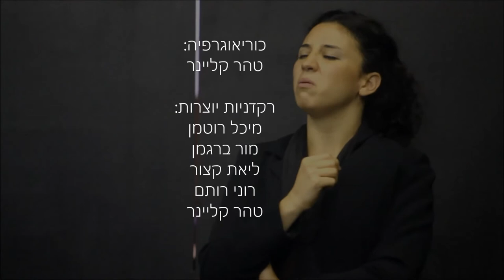"צילה של ספקה" - טריילר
"צילה של ספקה" . יצירת מחול -תיאטרון מאת טהר קליינר בהשתתפות הרקדניות בוגרות הסדנא למחול "געתון" : ליאת קצור ,  מיכל רוטמן ,  מור ברגמן , רוני רותם וטהר קליינר.
עריכה : רוני רותם
צילום: צוקי רינגרט ,  יניב אברהם  , רוני רותם.